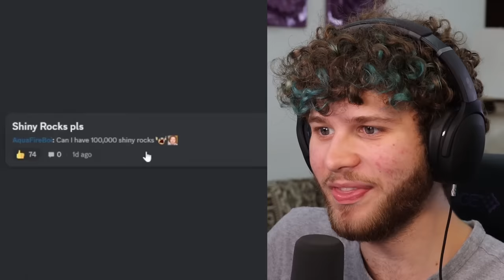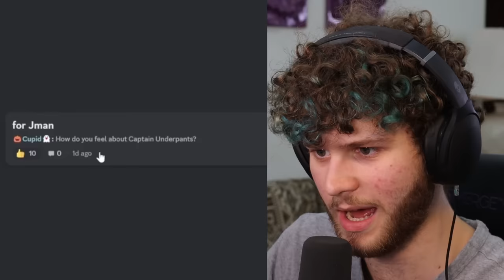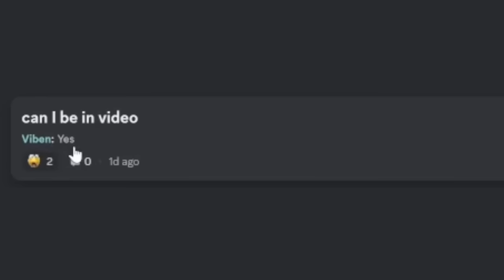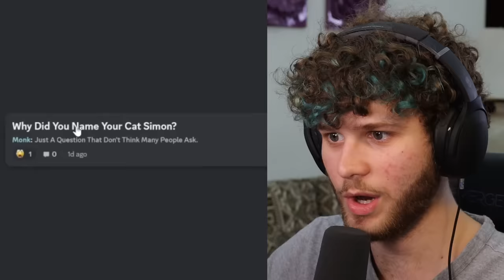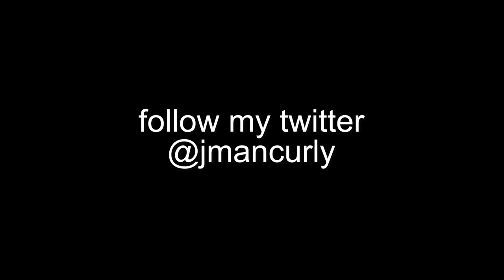I Answered My Viewers Questions...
NEVER ASK ME THESE THINGS AGAIN

In this jmancurly reacts video, I do a q&a and answer all of your crazy questions.